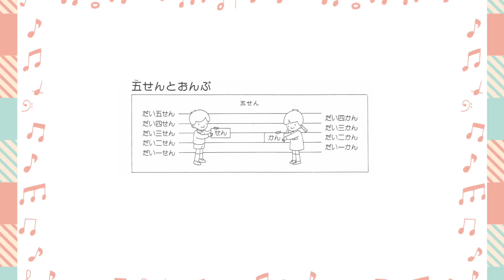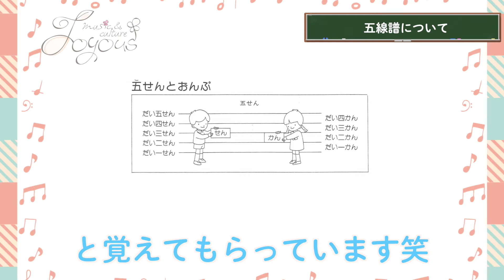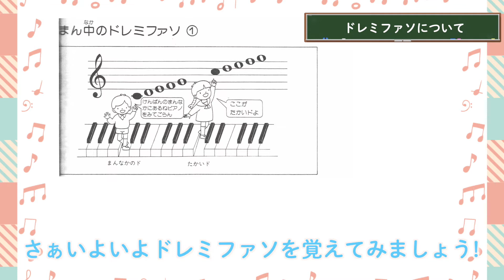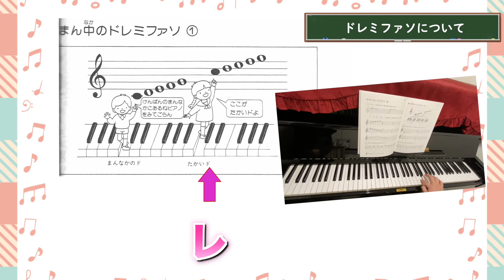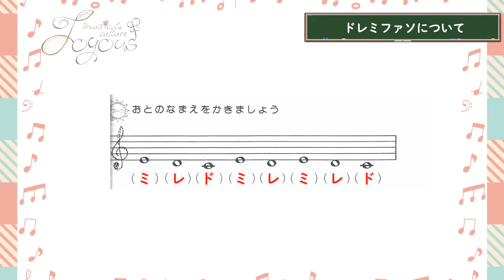今さら聞けない!五線譜の基礎知識 楽典講座vol.2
全ての楽器に対応できる、音楽基礎知識シリーズ。
この動画は、Music%CultureJoyous(MCジョイアス)がお届けする
「大人も子供も楽譜が読めるようになる！」そんな裏技について、MCジョイアスのピアノ担当講師「山﨑尚輝先生」が教えます。

第二回は、今更聞けない、五線譜の基礎知識と題して、
五線譜と、ドレミについて超わかりやすく紹介しています。

■今回使っている教本はこちら

■MCジョイアス
ピアノ、話し方、英語、ミュージカル、歌、オンライン学習塾(全教科)
を全て組み合わせて学べる、新しい習い事のスタイルを提案しているスクールです。